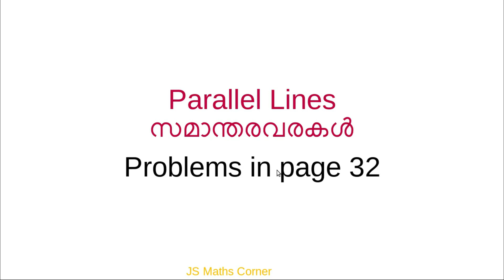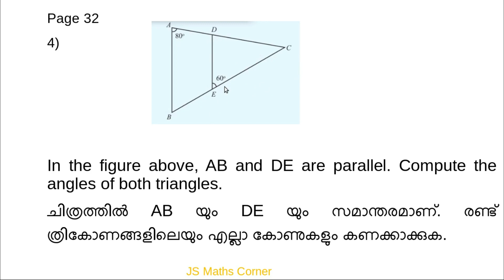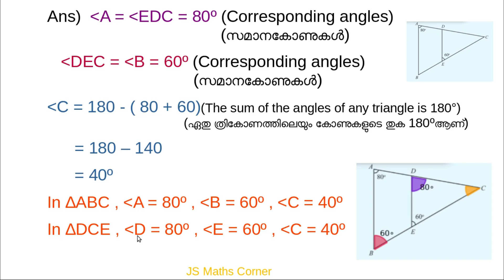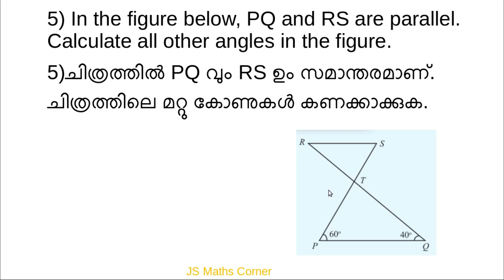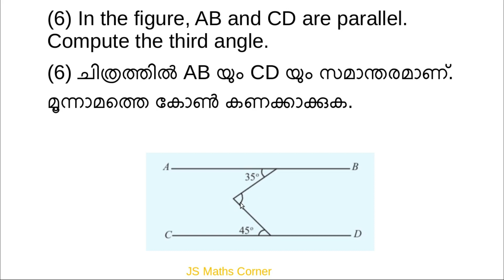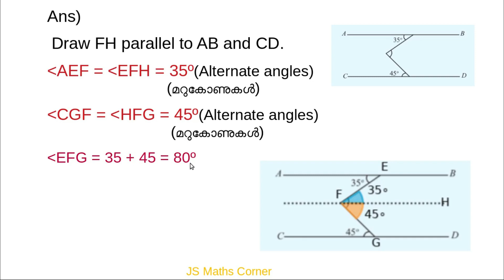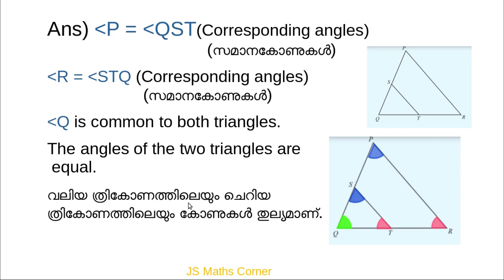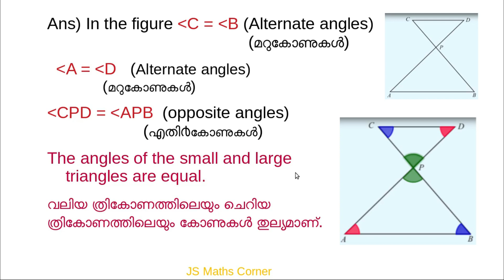Maths Class 7/Parallel Lines/Kerala Syllabus/Malayalam and English Medium/Problems in page 32 &33/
Mathematics Class 7#Chapter 2#Parallel Lines#Kerala Syllabus#Malayalam and English Medium#Problems in page 32 and 33#Based on Kite Victers Channel#JS Maths Corner#